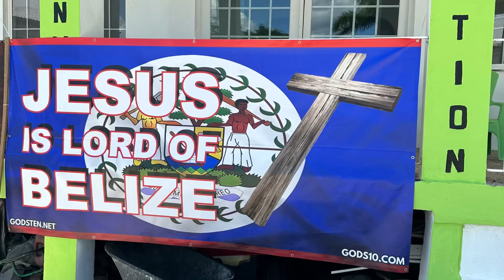Belize Independence Parade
Belmopan Belize Gospel Independence Parade. Taking back the land. With ​⁠​⁠@StacyElevatedWilson  and the entire audioTeape crew.